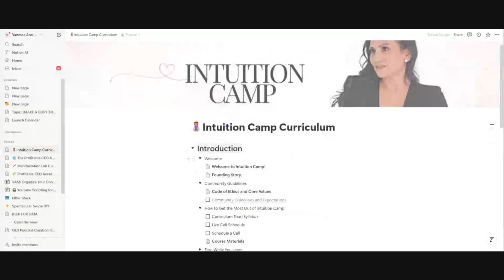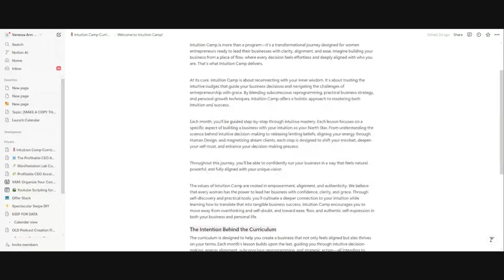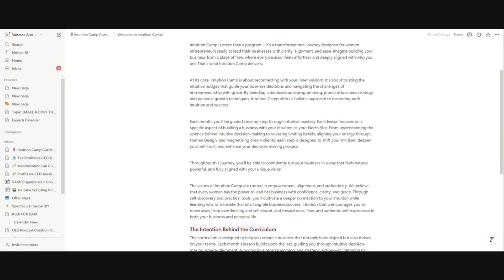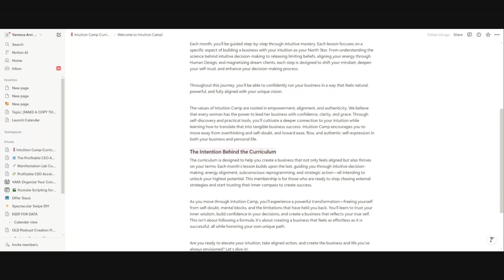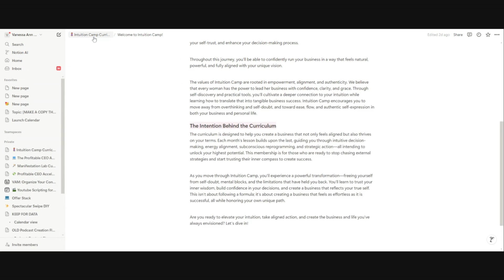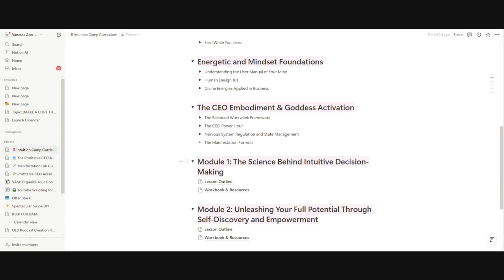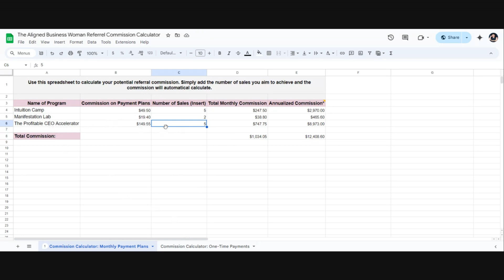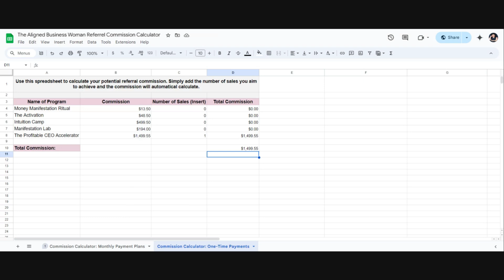Intuition Camp Behind the Scenes